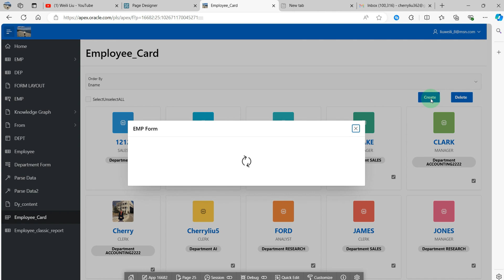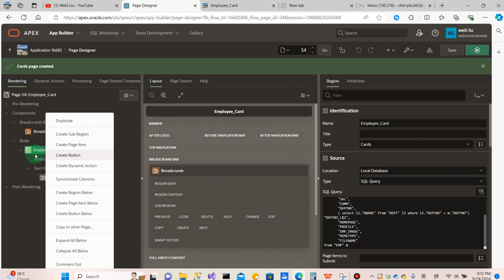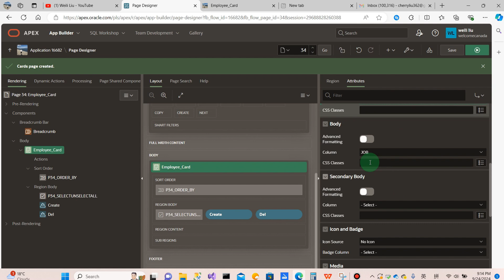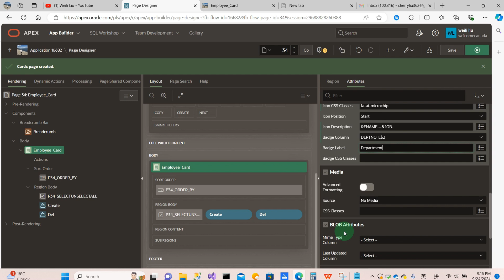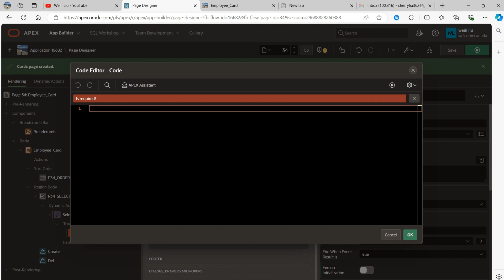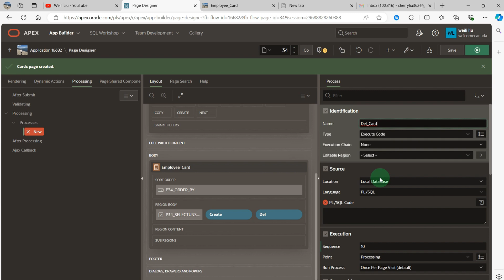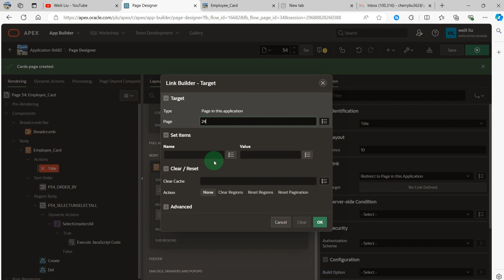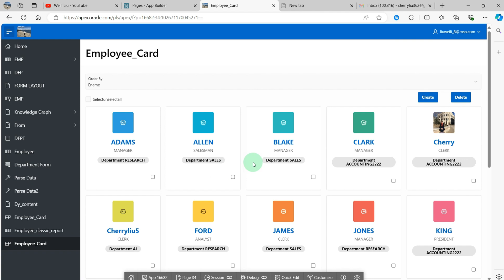How to add checkbox in cards region in Oracle APEX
This video is about how to add add checkbox in card region. How to check and uncheck the checkboxes in the cards when I click the check all checkbox. How to create, edit and delete the selected cards in Oracle APEX.

  go to the page item checkbox, create dynamic action:
  Event: Click
  Selection Type: Items
  Items: P34_SELECTUNSELECTALL
  Action:
if ($('MyCard P34_SELECTUNSELECTALL' ).is(':checked') ) {
$('MyCard input[type=checkbox][name=f01]').prop('checked',true);
} else {
$('MyCard input[type=checkbox][name=f01]').prop('checked',false);

/ when deselect card checkbox then unselect all /
$('MyCard input[type=checkbox][name=f01]').click(function{
var numberOfCheckboxes = $('MyCard input[type=checkbox][name=f01]').length;
var numberOfCheckboxesChecked = $('MyCard input[type=checkbox][name=f01]:checked').length;
      if(numberOfCheckboxes == numberOfCheckboxesChecked) {
$('MyCard P34_SELECTUNSELECTALL').prop('checked', true);
      } else {
$('MyCard P34_SELECTUNSELECTALL').prop('checked', false);

Process for delete:
PL/SQL:
BEGIN
FOR x IN 1..APEX_APPLICATION.G_F01.COUNT LOOP
 delete from emp where empno=APEX_APPLICATION.G_F01(x);
 END LOOP;
END;